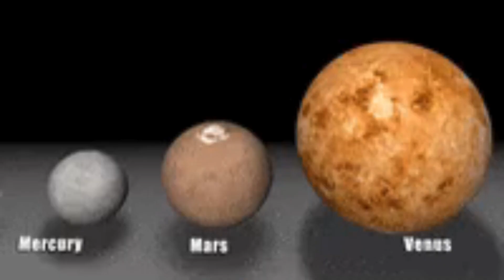Planet Mars Song| Solar System | Space | Pixel Kids Play and Learn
This channel contains videos related to kids education like alphabets, numbers, phonics, stories, animal names, etc...
Sammy's Journey: A Tale of Growth and Resilience || short story of a plant|| story for kids ||
Learn 3D Shapes | 3D Shapes song for kids | Song for kids | Pixel Kids Play and Learn
##car Song # Car Song Shorts for kids # pixel kids play and learn ###